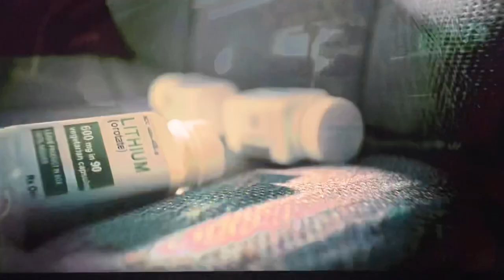Colbi Gannett Film/TV reel clips 2020